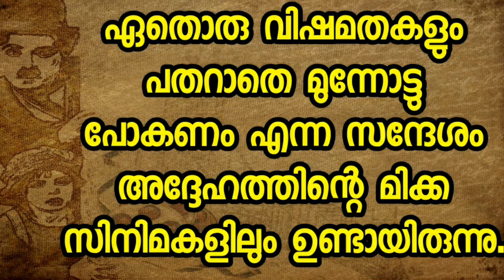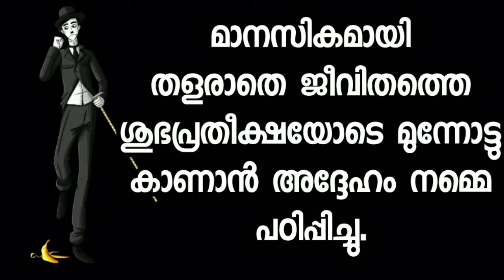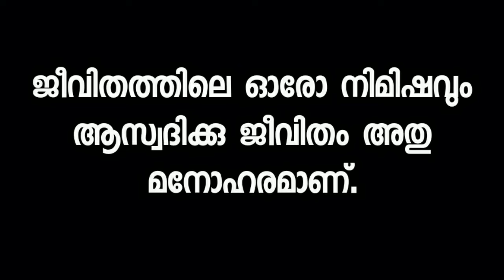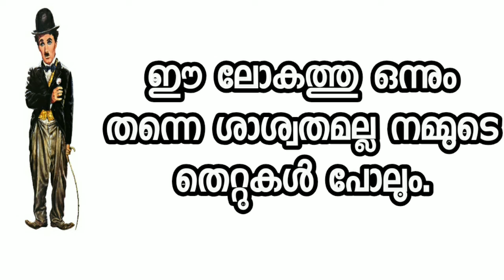Charlie chaplin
Sir Charles Spencer Chaplin KBE (16 April 1889 – 25 December 1977) was an English comic actor, filmmaker, and composer who rose to fame in the era of silent film. He became a worldwide icon through his screen persona, "The Tramp", and is considered one of the most important figures in the history of the film industry.